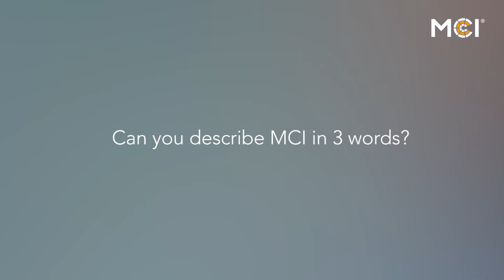MCInside | Clint Leahr, BA | Senior Lecturer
Als Hochschullektor unterrichtet Clint Leahr Englisch und Kommunikation in mehreren Departments. Clint schätzt an seiner Tätigkeit vor allem die Zusammenarbeit mit Studierenden sowie den regen Austausch mit engagierten Kolleginnen und Kollegen aus unterschiedlichen Disziplinen.

Das MCI verbindet als Unternehmerische Hochschule® Wissenschaft und Praxis zu einem einzigartigen Konzept und steht für akademische Qualität, lösungsorientierte Forschung & Entwicklung, Internationalität, Innovation, enge Zusammenarbeit mit der Wirtschaft, erstklassige Infrastruktur sowie hohe Kunden- und Serviceorientierung.

Rund 300 engagierte Mitarbeiterinnen und Mitarbeiter in den Bereichen Lehre, Forschung, Hochschulmanagement und Organisation sowie etwa 1000 externe Lehrende aus Wirtschaft, Hochschule und Beratung tragen dazu bei, dass Studierende aus allen Teilen der Welt Ausbildungen auf höchstem akademischem Niveau genießen dürfen.

Der Erfolg des MCI basiert maßgeblich auf dem Einsatz aller Mitarbeiter/innen. Die Videoreihe „MCInside“ gibt Einblicke in die Arbeitswelt am MCI und zeigt die vielfältigen Jobmöglichkeiten an der Unternehmerischen Hochschule®. Lernen Sie unsere Mitarbeiterinnen und Mitarbeiter kennen und machen Sie sich ein Bild davon, ein Teil des MCI Teams zu sein!